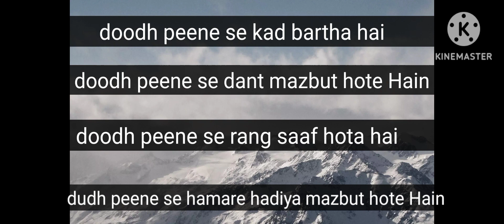doodh pena ka faida